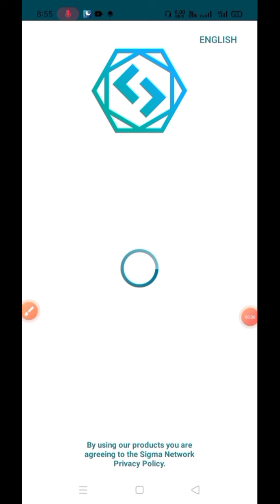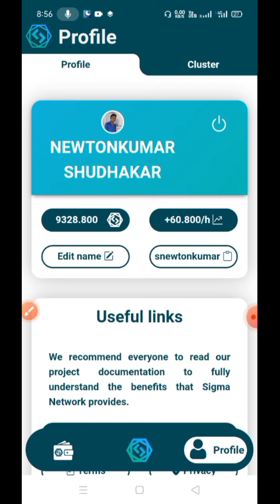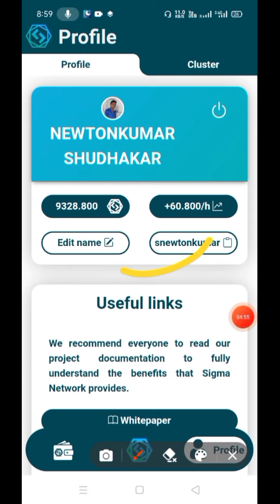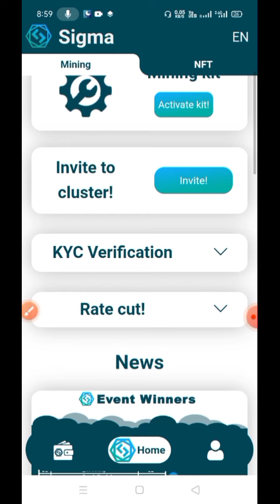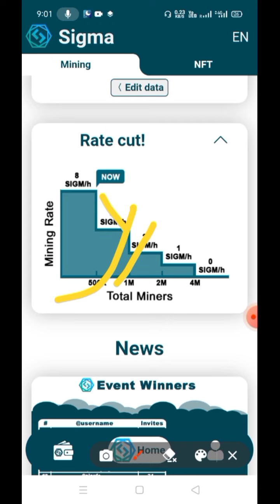New App Like Pi Network | Sigma Network | All About Sigma Network | New Cryto Mining App | Pi Networ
Downloading link given below in description👇

Bee Network Invition code - snewtonkumar

or use my username - Newtonkumarrajnish

Bitcoin Legend (BCL) invition code - 9bhzdsq13bl

Star Network Refferal code- snewtonkumar

Fox Network Refferal code - 985bd

Timestope Network invition Code - snewtonkumar

btcs mining invition code - 5gf8z

Fone invition code - x5mv9hnv

Hexa Network Invition Code - snewtonkumar

Cheatmoon invition code - snewtonkumar

Meta Network Invition code - snewtonkumar

M2 Network Invition code - snewtonkumar

M2 Network - m2.app

MRST Mining Invition code - snewtonkumar

Coku Mining Refferal Code - NiD6dLxIm3SLAk4LPmsonryraiD2

Mine Go Invition Code- snewtonkumar

Remint Refferal Code - AJSIEDSN

POMO Refferal code - N8DN13HK